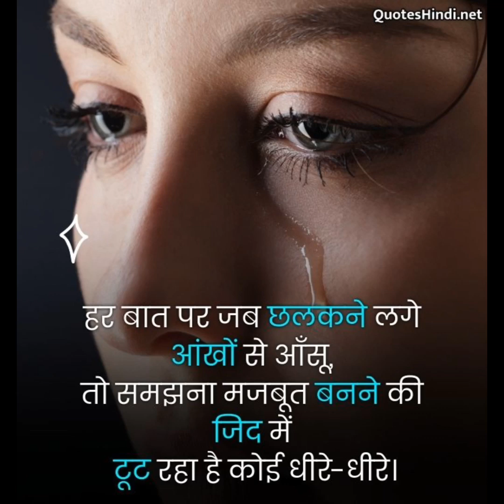change your life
Identify the things in your life you want to change. Define how you want to transform your life. Identify every possible thing that could prevent you from changing your life. Choose one significant change or keystone habit to conquer. Set a SMART goal to help you stay on track.022Identify the things in your life you want to change. Define how you want to transform your life. Identify every possible thing that could prevent you from changing your life. Choose one significant change or keystone habit to conquer. Set a SMART goal to help you stay on track.